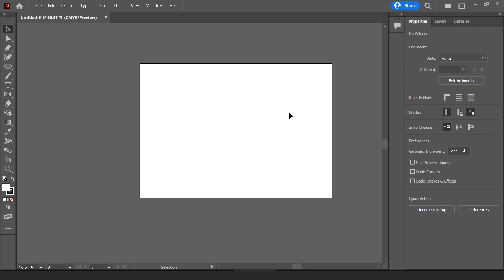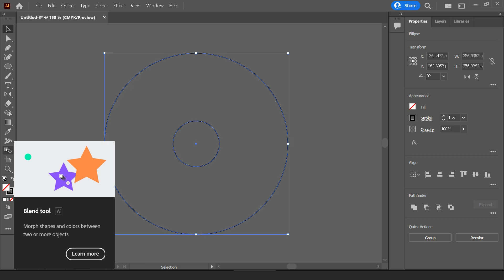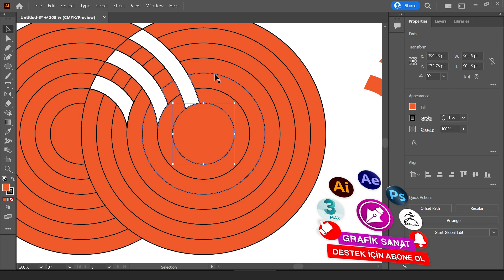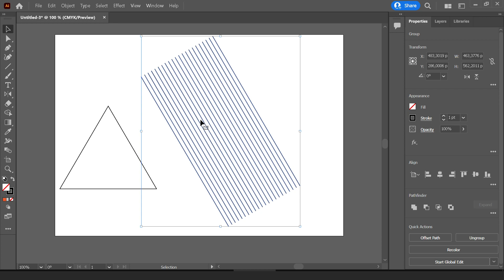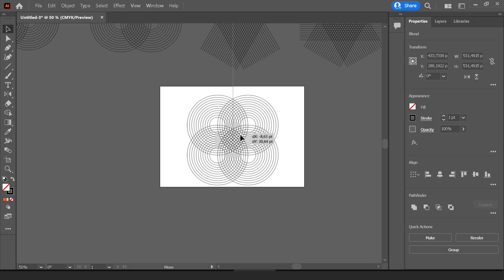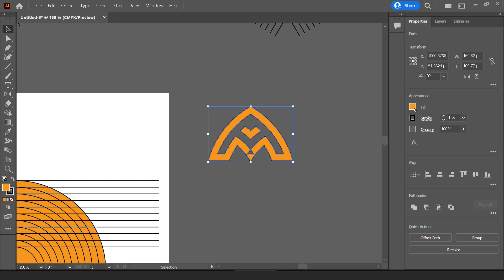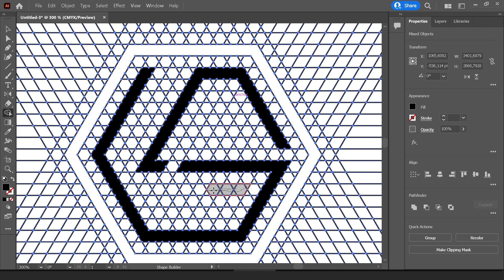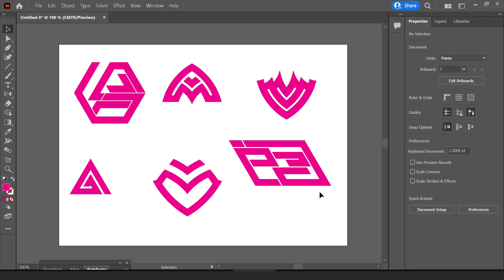Minimal Logo Tasarımı Nasıl yapılır ? | Adobe Illustrator cc 2022 Dersleri 15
Sıfırdan ileri Seviye Adobe Illustrator DERSLERİ  CC 2022 minimal logo nasıl tasarlanır ızgaralar gridler nasıl Kullanılır, en çok kullanılan shape builder Tool ve Blend Tool  araçlarını kullanarak 6 farklı Minimal bir logo tarladık Ders 15